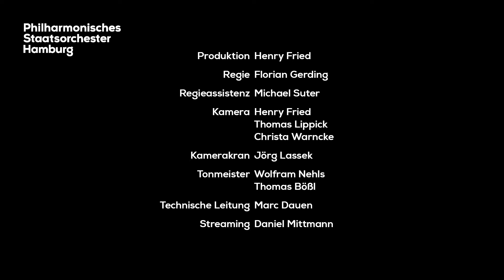Brahms: Serenade Nr. 2 A-Dur op. 16 | Kent Nagano, Philharmonisches Staatsorchester Hamburg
Johannes Brahms (1833–1897):
Serenade Nr. 2 A-Dur op. 16

00:11 I. Allegro moderato
09:28 II. Scherzo. Vivace – Trio
12:16 III. Adagio non troppo
20:45 IV. Quasi Menuetto – Trio
25:50 V. Rondo. Allegro

Kent Nagano, Dirigent
Philharmonisches Staatsorchester Hamburg

Uraufgeführt wurde das Werk am 10. Februar 1860 von den Hamburger Philharmonikern unter der Leitung von Johannes Brahms im Großen Wörmerschen Concertsaal an der Fuhlentwiete, später bekannt geworden als Conventgarten, jener populäre im 2. Weltkrieg zerstörte Konzertsaal der Hansestadt. Selbstverständlich stand 1860 der gerade erst 26-jährige Komponist selbst am Pult bei dieser Uraufführung in seiner Geburtsstadt. Rund 160 Jahre später spielen die Philharmoniker das Werk nun in der Hamburgischen Staatsoper unter der Leitung von Generalmusikdirektor Kent Nagano.

Recording: Wolfram Nehls, Thomas Bößl
Redaktion: Hannes Rathjen